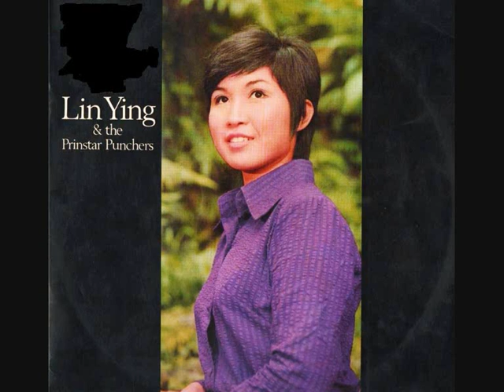Angie baby / Lin Ying.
1975 Zangeresje uit Singapore.